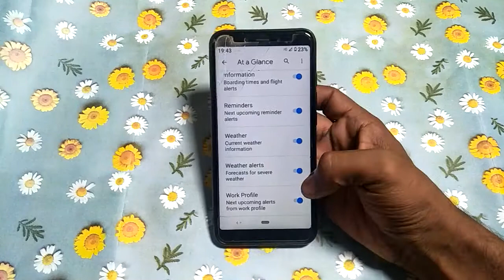how to turn off work profile mi A1